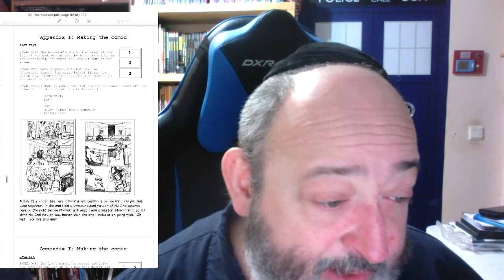IndieGoGo Comics Spotlight: The Imperium by ME!!! and Dominic Racho!!!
TheFandomMenace Comicsgate Comics TheRabbiFromAnotherPlanet The Rabbi From Another Planet Presents "IndieGoGo Comics Spotlight: The Imperium by ME!!! and Dominic Racho!!!”